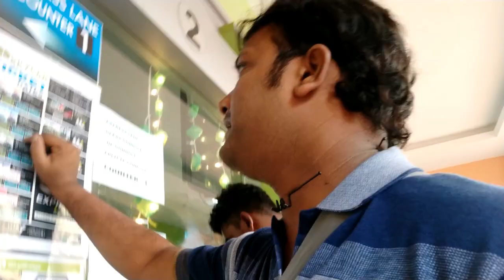Langkawi skybridge and cablecar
Today i visit the most famous Sky Bridge in the world; Langkawi Sky Bridge in Malaysia. I take the Sky Cab to reach impressive heights. I was blown away by the height of the platform and the view it had over the island.

CAMERA GEAR I Used to make videos
Redmi Note 5 Pro
Bluetooth Selfie Stick
Support Me
+ Paytm : 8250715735 (In India Only)